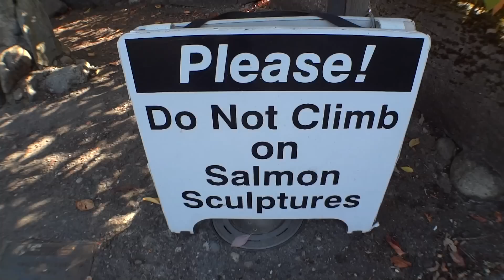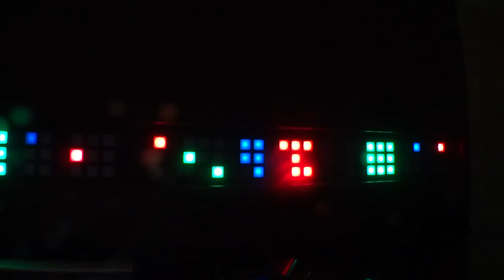Pirillo Vlog 169 - Where Will We Spawn?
1420 NW Gilman Blvd 2543